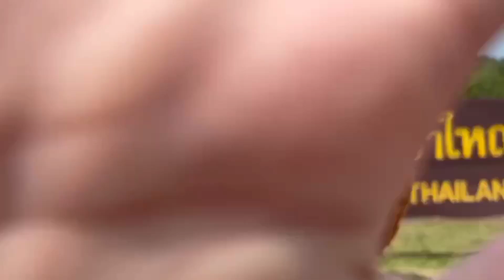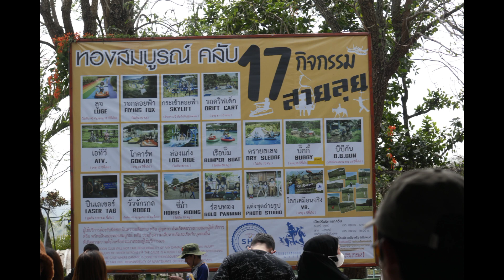One Day Trip with my friend [อุทยานแห่งชาติเขาใหญ่,ไร่ทองสมบูรณ์ คลับ]